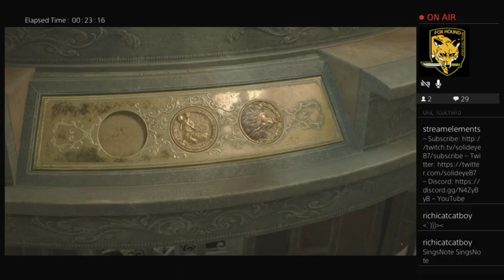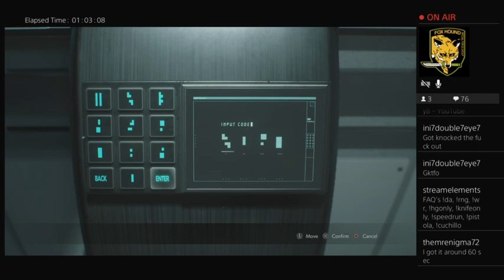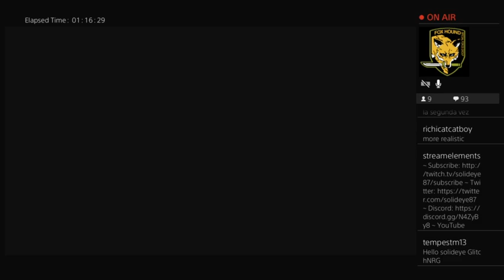No HUD LAS